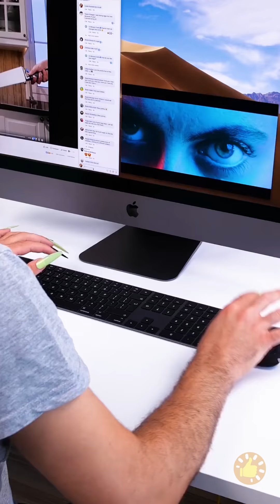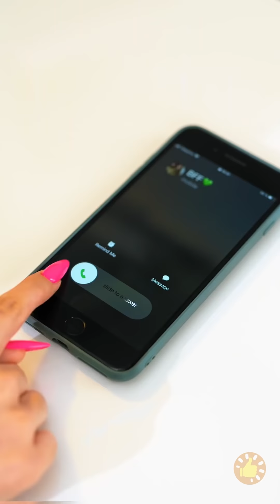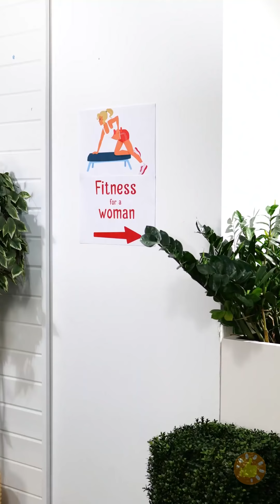PROBLEMAS COM UNHAS COMPRIDAS QUE TODA MULHER ENFRENTA 💅🏻| POR IDEIAS INCRÍVEIS GOSTEI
MINUTAGENS:
00:00 - Perrengues no escritório
00:04 - Não consigo abrir o zíper!
00:08 - Como vou conseguir digitar esse mensagem?
00:14 - Problema para usar o papel higiênico
00:19 - Cabelos compridos e restaurante não combinam muito... mas temos uma solução!